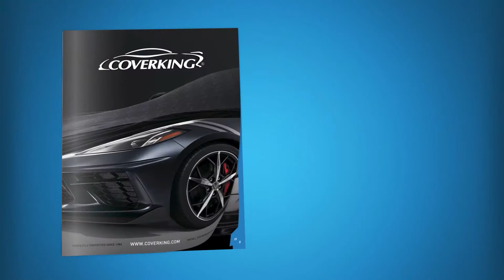How to Install 2020-2021 Tesla Model Y Custom Seat Covers | COVERKING®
How to install Coverking custom seat covers on the front seats of a 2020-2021 Tesla Model Y.

Step-by-step process of installation of Coverking custom tailored seat covers on a 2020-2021 Tesla Model Y. Every Coverking Custom Seat Cover is designed for a specific vehicle's seat, and sold by the row. This video shows a complete, detailed installation using the Coverking Seat Cover Installation Kit.